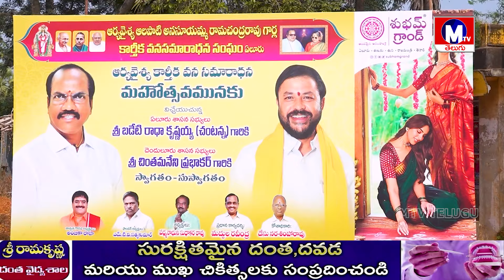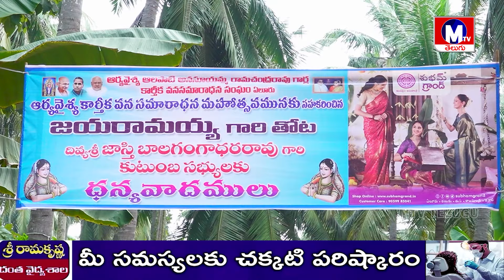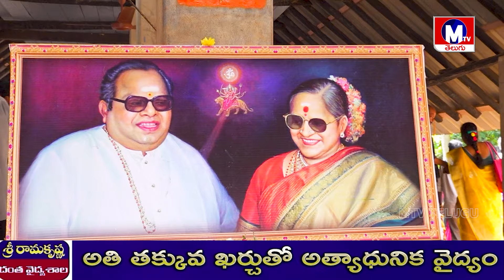ఆహ్లాదంగా ఆర్య వైశ్య కార్తిక వన సమారాధన